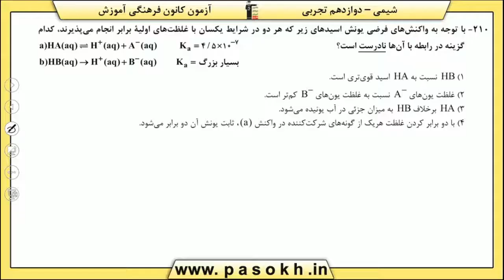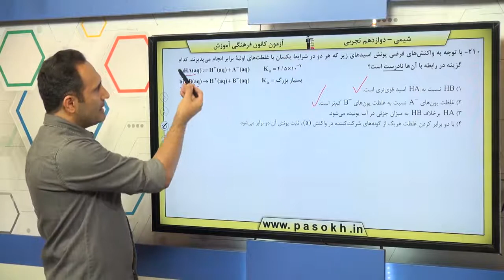پایه دوازدهم تجربي شيمي 3 مولکو ل ها در خدمت تندرستي سوال 210 درصد پاسخگویی 7